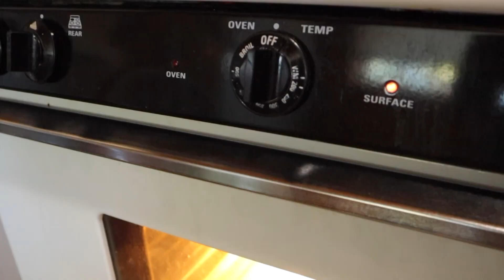KETO Mocha Cupcakes คัพเค้กมอคค่าคีโต อร่อย เข้มข้น ทำง่าย หอมมอคค่า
🍪🍩🧁 โปรดช่วยกด Like หรือ Comment
เป็นกำลังใจในการทำคลิปต่อๆไปให้กันด้วยนะเจ้าคะ  🍰🥞
เพื่อความคมชัด ตั้งค่าวิดีโอที่ HD1080p

Ingredients
1/4 cup low fat milk
1 teaspoon ground coffee
1 cup ground almond ( or almond flour )
6 tablespoons brown stevia
1/2 teaspoon baking soda
1/4 himalayan salt
1 egg room temperature
2 tablespoons coconut oil

Chocolate Frostiong
1/2 cup coconut cream
1/2 teaspoons stevia or  Erythritol
1/3 cup chocolate chips ( sugar free)
1/2 teaspoon ground coffee

-นมไขมันต่ำ Low Fat 1/4 ถ้วย
-กาแฟผง 1 ช้อนชา
-อัลมอนด์ป่น 1 ถ้วย (หรือแป้งอัลมอนด์)
-หญ้าหวานสีน้ำตาล 6 ช้อนโต๊ะ
-เกลือชมพู 1/4 ช้อนชา
-ไข่ไก่ 1 ฟอง อุณภูมิห้อง
-น้ำมันมะพร้าว 2 ช้อนโต๊ะ

แก้ไฃค่ะ ตอนเริ่ม
นมกับกาแฟเวฟที่15  วินาทีนะคะ

ช็อคโกแลตฟรอสติ้ง สำหรับแต่งหน้าเค้ก
-หัวกะทิแช่เย็นจัด (ครีมมะพร้าว)   1/2 ถ้วยตวง
-หญ้าหวานหรือ Erythritol 1/2 ช้อนชา
-ช็อกโกแลตชิป 1/3 ถ้วย (สูตรไม่มีน้ำตาล)
กาแฟบดละเอียด 1/2 ช้อนชา